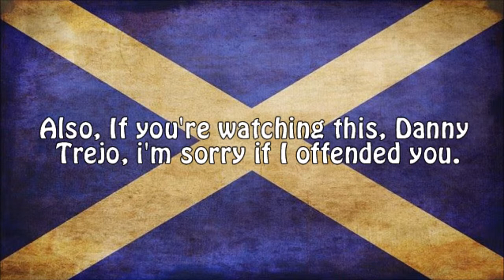2 Scots Play Resident Evil 5 Part 6 - Nelson's Dinner Party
Nelson weaves a tale of his ideal dinner party with the brilliant guests of Aidan, Emma Watson, Simon Neil (hey his last name's like my first name) and Danny Trejo. We also play a game or something.

Like the video? Give us a sub!